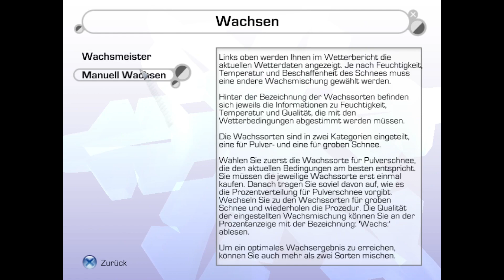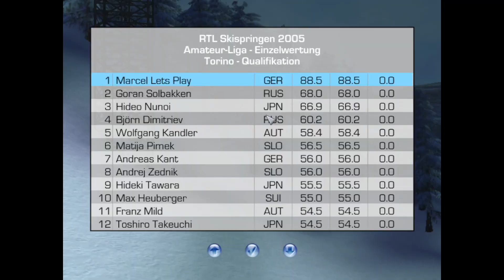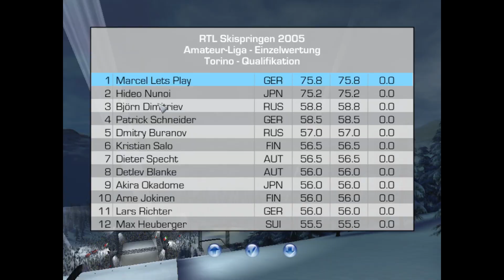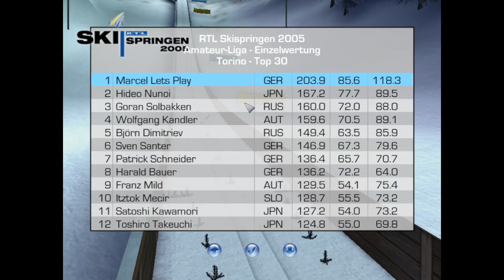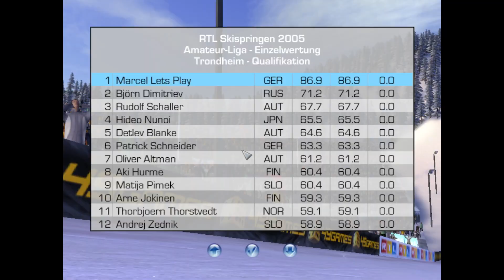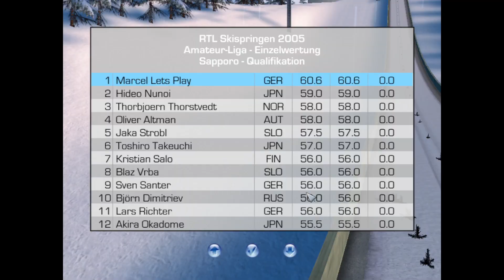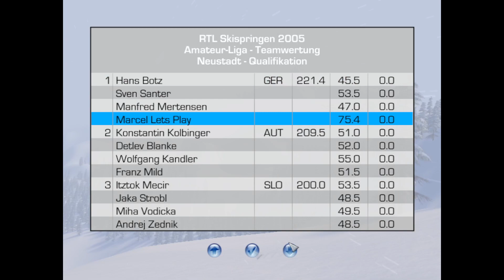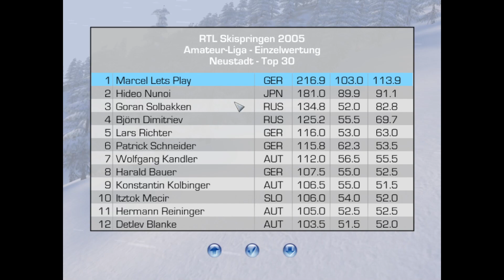RTL Skispringen einfach nur genial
Jetzt geht es richtig los